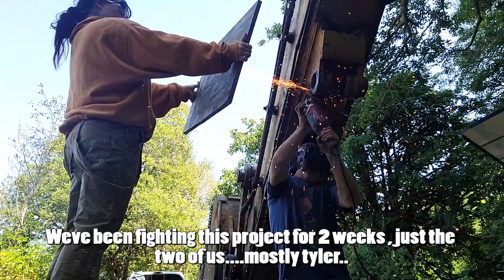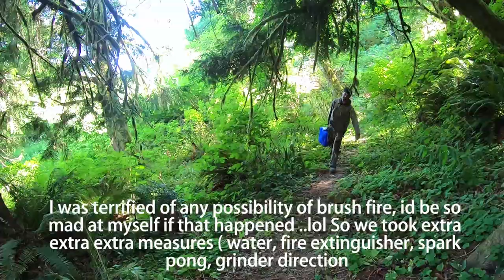EPIC DIY Challenge: Mounting a massive excavator thumb in the woods - Husband and wife - Part 4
msha.ke/mechanicmommy

Welcome to Part 4 of our thrilling DIY adventure! As a married couple, we're taking on the impossible with the massive 330 John Deere excavator. Join us as we venture deep into the woods in search of custom bushings, facing hurdles and backfires along the way. No fancy machinery, just pure determination and teamwork!

If JOHN DEERE is reading this, consider sponsoring us - we're up for the challenge!

msha.ke/mechanicmommy